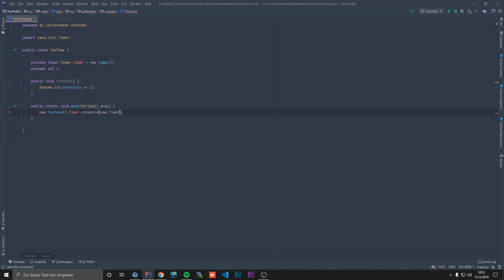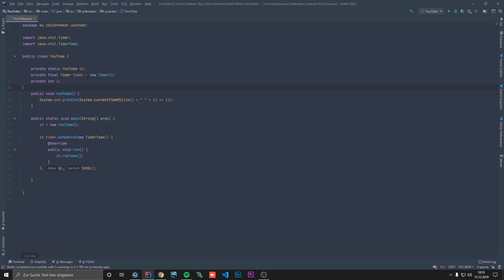JAVA - REPEATING TASKS | Java Tutorial | Programmieren | JailBreaker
❤️ KOSTENLOSE UNTERSTÜTZUNG

💻 SERVER / SERVICES

× Minecaft • JailBreaker.eu
× TeamSpeak • JailBreaker.eu

⚙️MINECRAFT PLUGINS

  × Du siehst 5 Sekunden lang Werbung.
  × Ich hafte nicht für den Inhalt der auf diesen Seiten präsentiert wird.
  × Du musst keinerlei Zahlungsinformationen oder Ähnliches angeben, lediglich 5 Sekunden warten und dann oben Links auf "Werbung überspringen" drücken